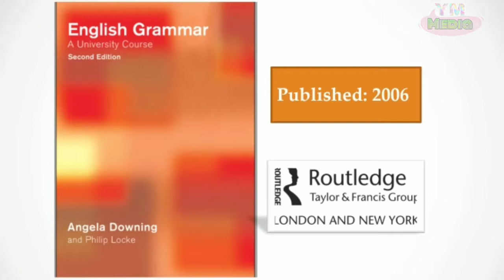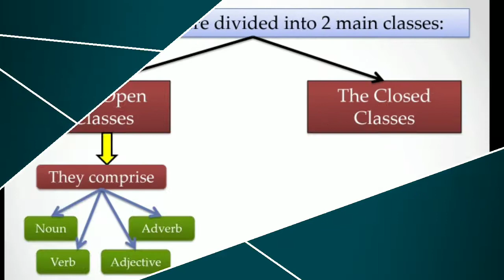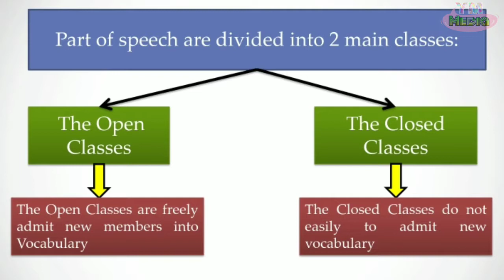Classes of words || Part of Speech || Word Classes || Kelas Kata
Words Classes

Jika suka dengan video pembelajaran ini, jangan lupa
2. like ✔
3. share ✔
4. comments ✔

💯🆓️ channel pembelajara

Copyright:
Yola Merina,S.S.,M.Hum